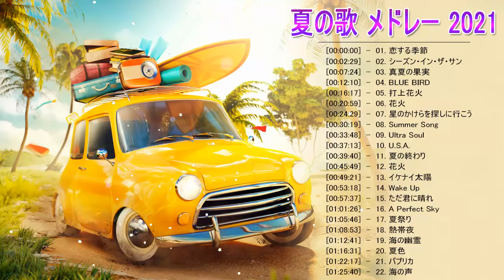夏の歌！夏に聴きたい曲 邦楽メドレー！定番サマーソング おすすめ人気J POPベストヒット ! J Pop Summer Songs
夏うた j-pop 夏歌 bgm メドレー,サマーソング 吉沢亮 キスシーン,jpop summer song,夏に聴きたい曲 ドライブ 夏歌 サマーソング メドレー 夏ソング,夏に聴きたい曲 ドライブ 夏歌 サマーソング メドレー邦楽,【作業用bgm】 j pop夏の歌,夏うた j-pop メドレー,夏曲ベスト,夏,夏うた,夏うたメドレー,夏聴きたい曲,夏といえば,夏の定番,メドレー,さわやか,せんこう花火,サマーソング,らんらんらんみる,カラオケ,盛り上がる曲,鉄板ソング,サマーソング ギター,サマーソング 洋楽,サマーソング 弾き語り,夏歌 洋楽,夏歌 ランキング,夏歌 邦楽,夏歌 インスタライブ,夏歌 懐メロ,夏歌 ボカロ,夏うた J-POP 夏歌 BGM メドレー,J-POP 夏うた,テンションあがる夏ソング,夏歌 メドレー,夏うた j-pop,夏うた メドレー